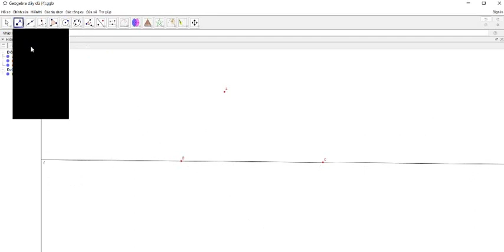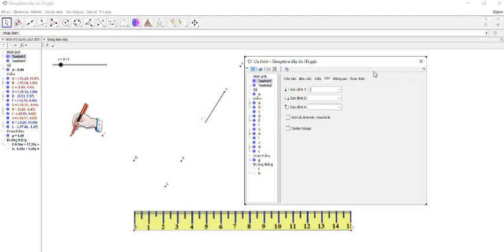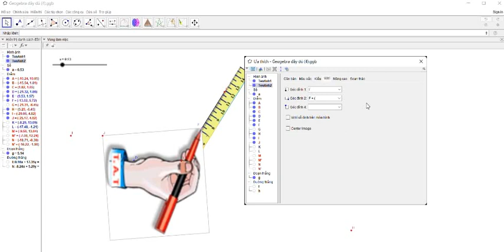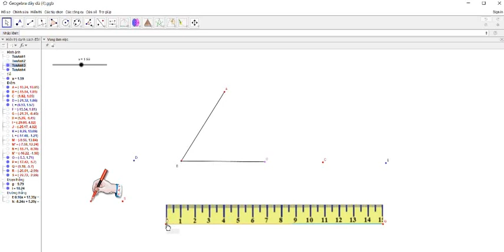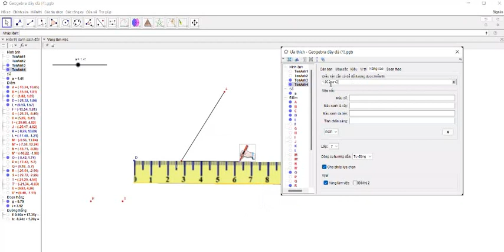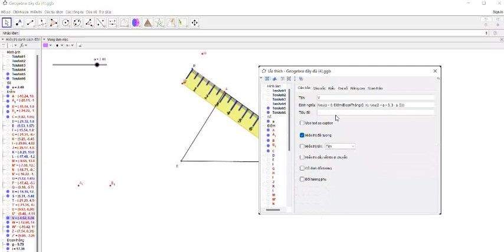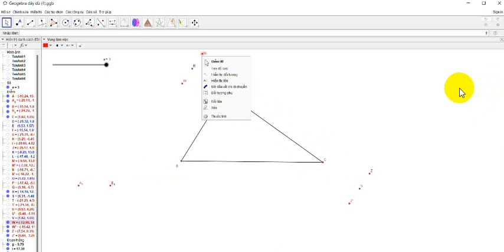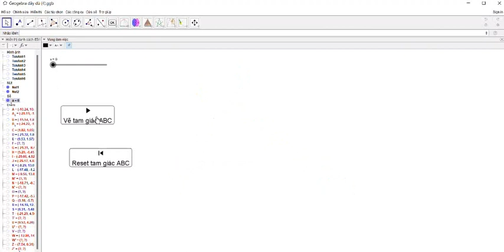Geogebra - Thực hành dùng thước thẳng vẽ tam giác bất kì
Phần nhấp chuột để bật nút reste vẽ lại:
BatDauChuyenDong(a,false)
a=0